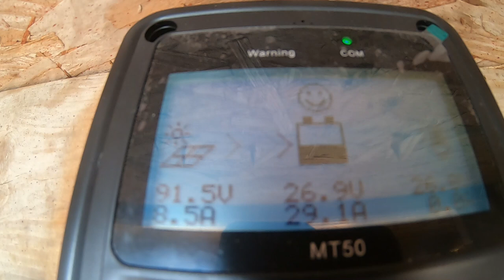How much it costs to go Off Grid | DIY Cabin Build and finding cheap Property to be Budget Friendly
Follow us around the property as we share the cost of getting an Off Grid property set up. Everything we have done is being discussed to help you get a better understanding of what to expect if you want to embark on this journey yourself.

Online shopping ? Use this link !